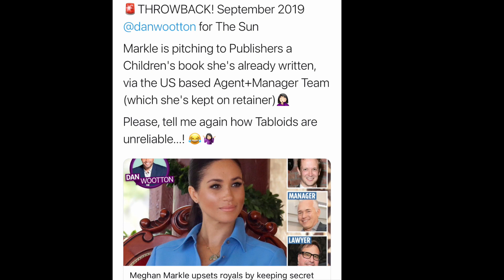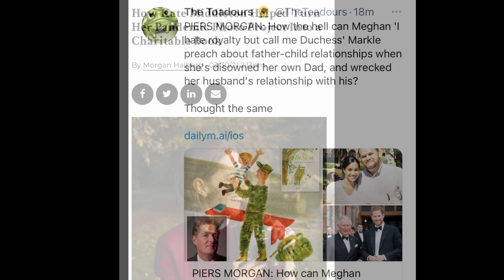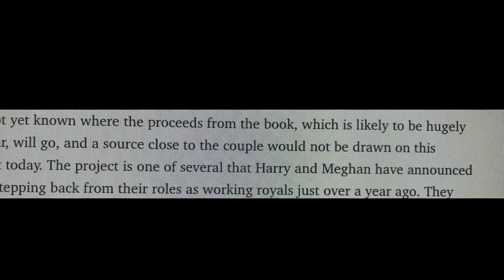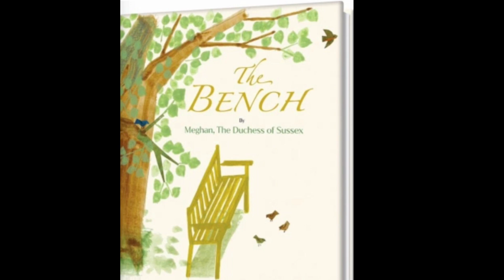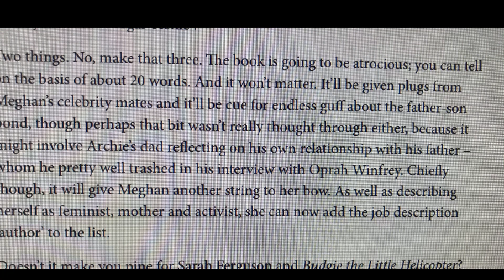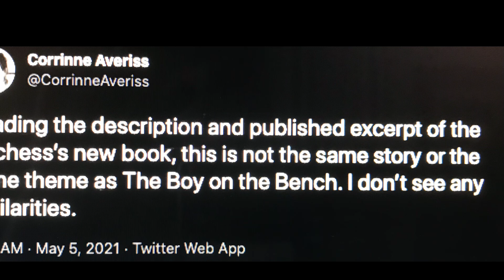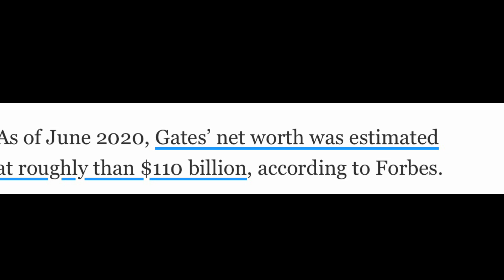The book and Bill gates. Look out Harry !!!!!